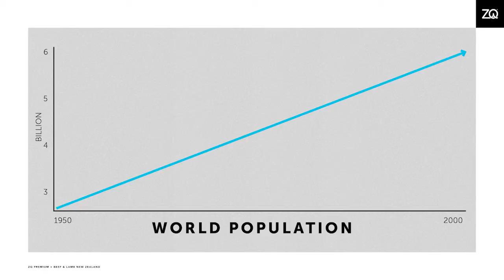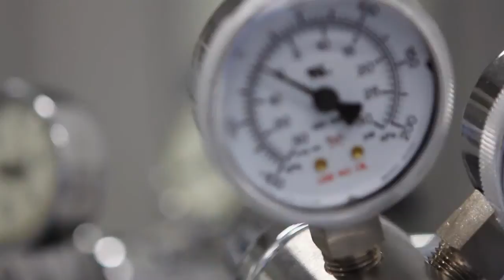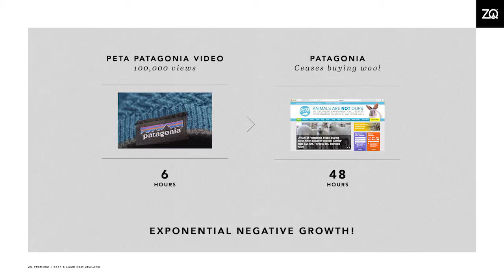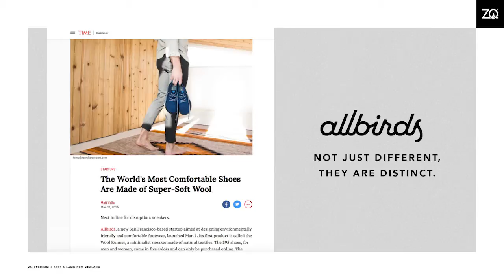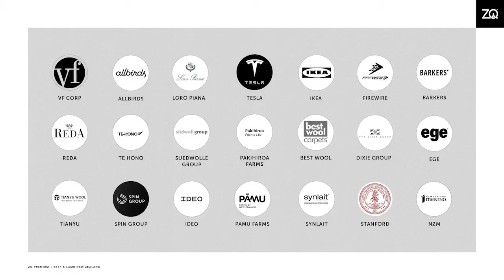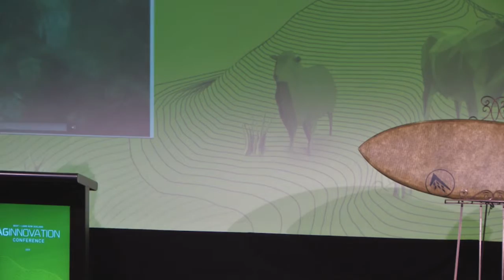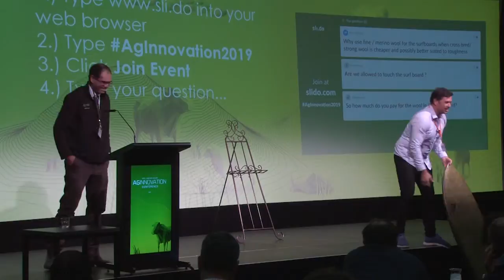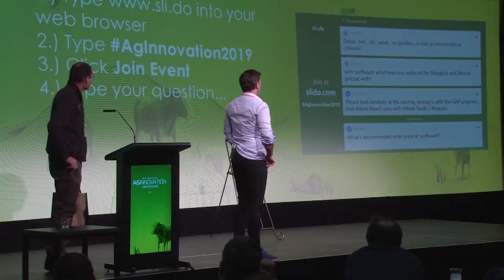AgInnovation 2019: Can strong wool surf the merino wave? Hadleigh Smith (NZ Merino)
At the B+LNZ AgInnovation Conference 2019, Hadleigh Smith spoke about the wool surfboard innovation and other potential future uses for wool composite technology.